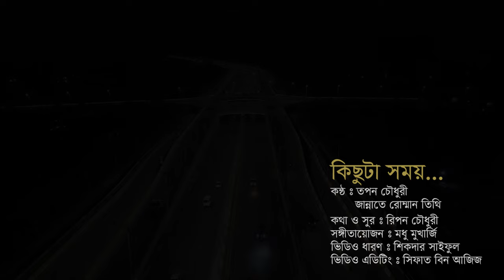কিছুটা সময় -তপন চৌধুরী ও জান্নাতে রোম্মান তিথি | kichuta Shomoy Tapan Chowdhury Jannate Romman Tithi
কিছুটা সময় -তপন চৌধুরী ও জান্নাতে রোম্মান তিথি | kichuta Shomoy by Tapan Chowdhury Jannate Romman Tithi

কণ্ঠ - তপন চৌধুরী ও জান্নাতে রোম্মান তিথি
কথা ও সুর - রিপন চৌধুরী
সঙ্গীতায়োজন - মধু মুখার্জি
ভিডিও ধারণ - শিকদার সাইফুল
ভিডিও এডিটিং - সিফাত বিন আজিজ

Tapan Chowdhury is a Bangladeshi singer. He is a former member of the musical group Souls and is known for his modern songs. He won Best Male Singer in 1st Meril-Prothom Alo Awards in 1998.
Chowdhury was trained by Ustad Priyadaranjan Sen, Ustad Mihirlala and Pandit Sanjit Dey. He started his career with Souls and worked for the band for 22 years. Later, he started to work as a solo singer. He performed as a playback singer for more than 300 films.
This is the latest duet of this famous singer with another acclaimed female voice Jannate Romman Tithi.